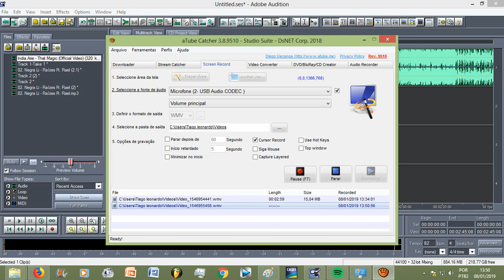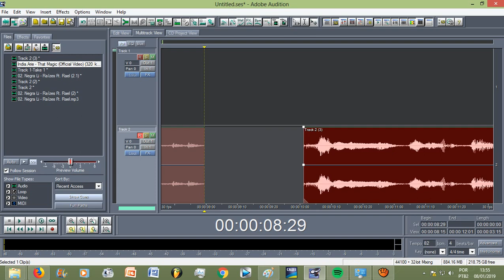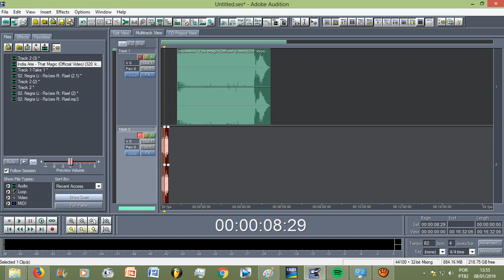Como CORTAR um áudio SEM TESOURA no Adobe Audition 1.5?(SLIPT CLIP/ CTRL +K)